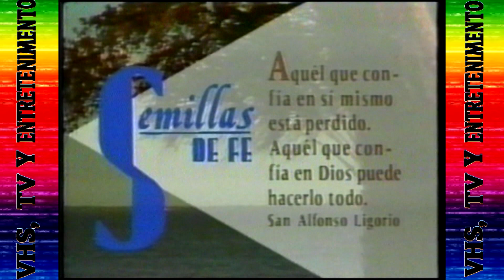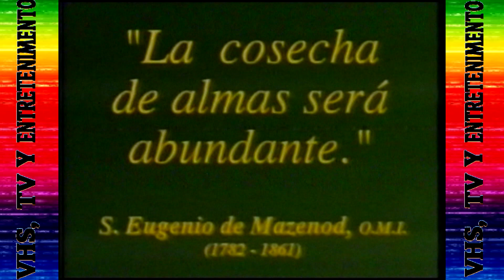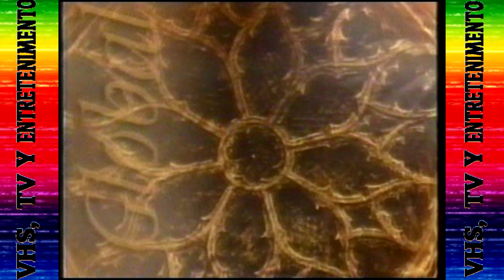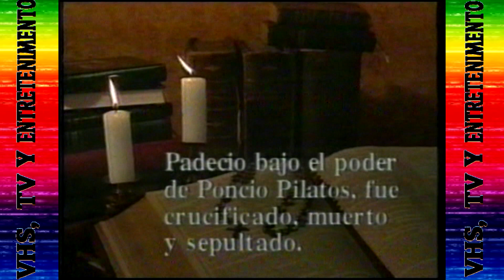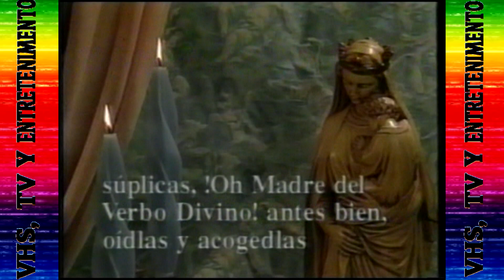Tandas Comerciales - EWTN Latinoamérica 1996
Extraído de VHS SP 1996